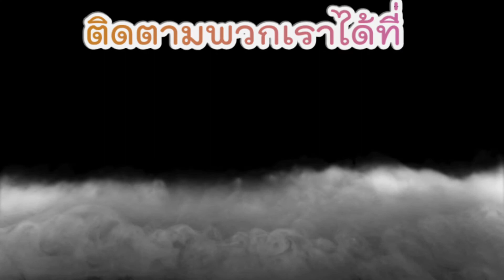5 ความเชื่อต้องห้าม (ฉบับฮาๆ) 🤣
ZIPPY  เป็นศูนย์รวมคลิปทุกแนว

♦️กิน , ทำอาหาร
♦️ตลก

โดยคลิปแต่ละประเภทจะถูกแบ่งแบ่งหมวดหมู่
ไว้อย่างชัดเจนใน เพลย์ลิสต์ คลิกตามลิ้งค์ได้เลย

Facebook (Page) : ZIPPY

Facebook ส่วนตัว : Phruetha Noon Guising

เผื่อจะได้ไม่พลาดคลิปใหม่ๆของพวกเรานะคะ